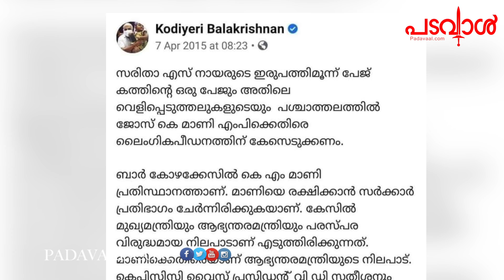കെ.എം മാണിയെ അധിക്ഷേപിച്ച സി.പി.എമ്മിനോട് പൊറുക്കാൻ കുട്ടിയമ്മയ്ക്ക് ആകുമോ?